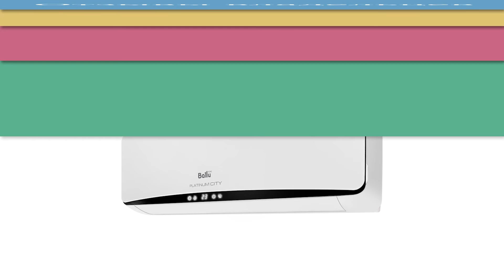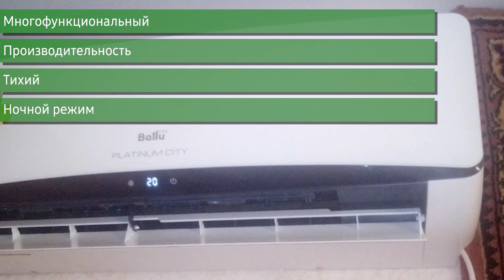Сплит-система Ballu BSEP-09HN1